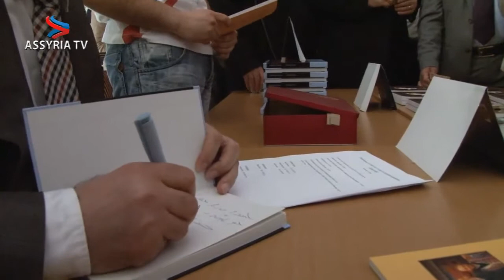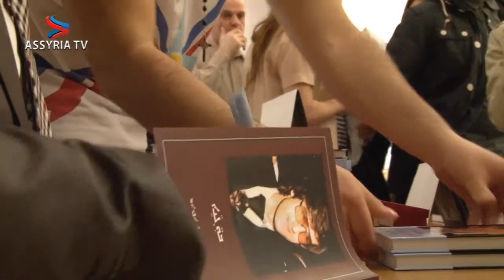Gabriel Afram's book release: 'The Invaders: The History of the Assyrians in Sweden'